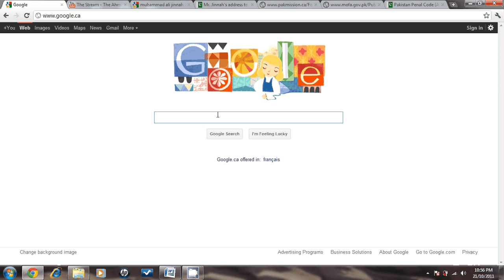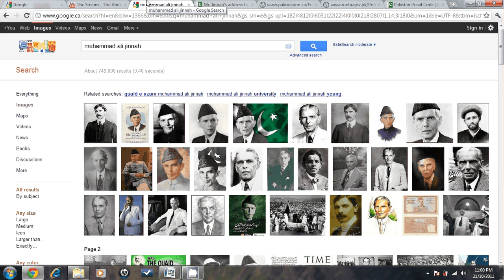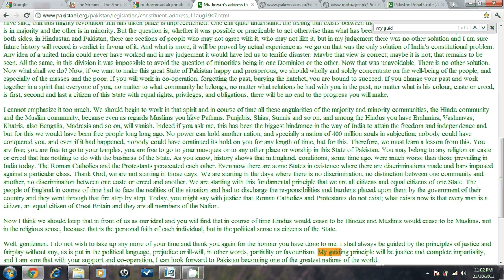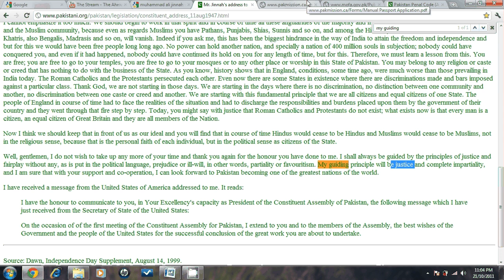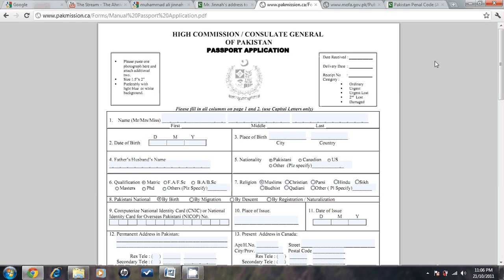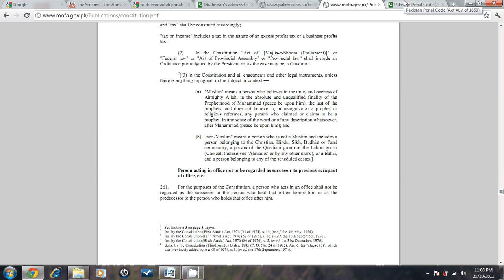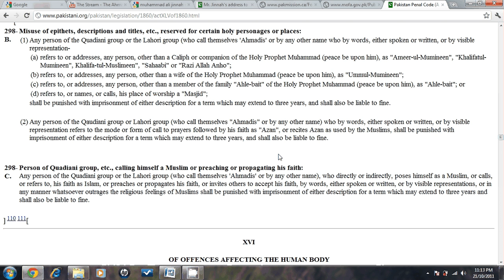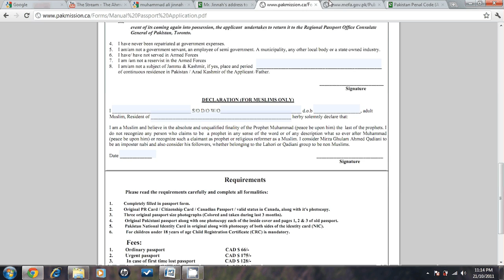Akber Choudhry vs. Muhammad Ali Jinnah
This video is in response to Akber's comment: "Every country that is based on a religious foundation, as Pakistan was, ..."

Small correction:
At 12:37 I said "who call themselves Muslim." I meant to say "who call themselves Ahmadi,"